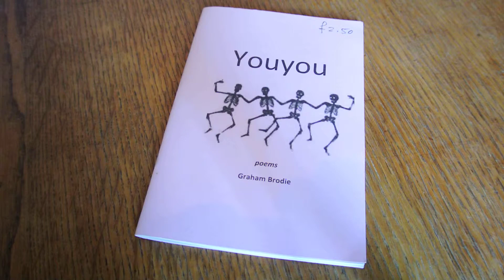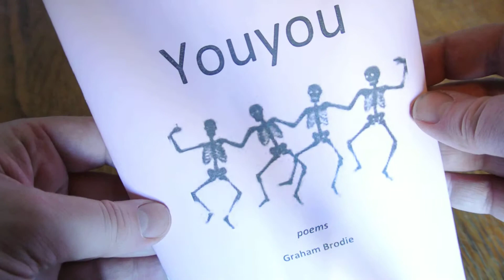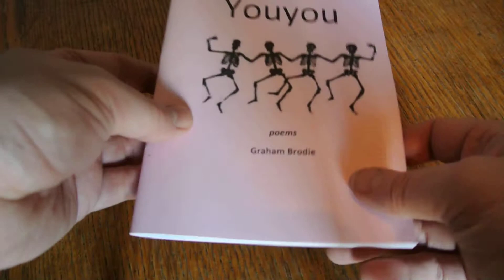youyou graham brodie 2011